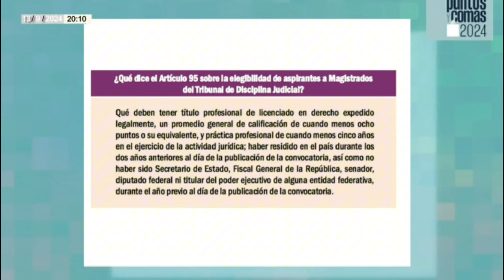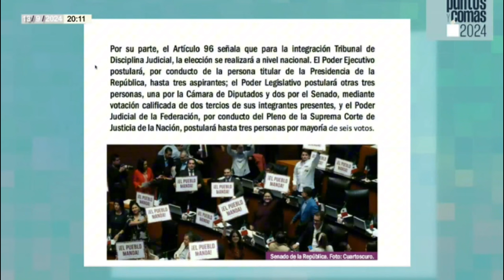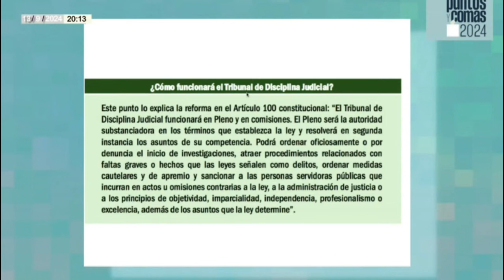PuntosYComas ¬ Ahora sí ministros y magistrados serán vigilados y sancionados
Pedro Mellado nos informa que el Tribunal de Disciplina Judicial será un órgano del Poder Judicial de la Federación con independencia técnica, de gestión y para emitir sus resoluciones, que se integrará por cinco personas electas por la ciudadanía a nivel nacional…